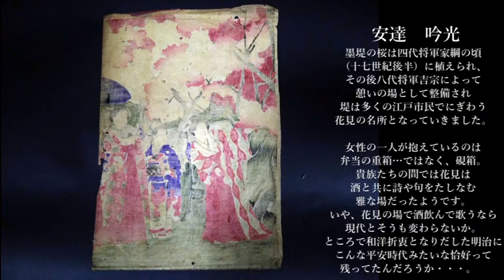Ukiyoe Ginko Adachi Illustration of the sights of the bank of Sumida 浮世絵 安達吟光 墨陀堤遊覧之図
浮世絵　安達吟光　画　墨陀堤遊覧之図